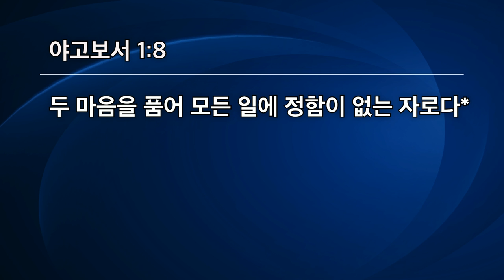[선한목자교회] 금요성령집회 2020년 09월 11일 | 하나님의 인도하심을 구하라 - 유기성 목사 [야고보서 1:5-8]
하나님의 인도하심을 구하라 - 유기성 목사 [야고보서 1:5-8]